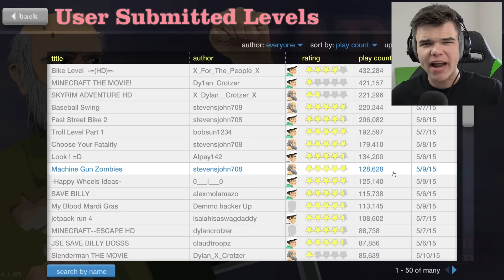HAPPY WHEELS FUNNY MOMENTS #52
Funny Happy Wheels Compilation! Playing Happy Wheels, Funny Moments!